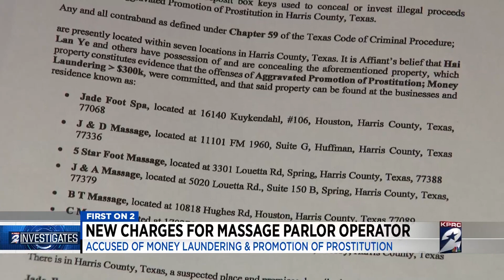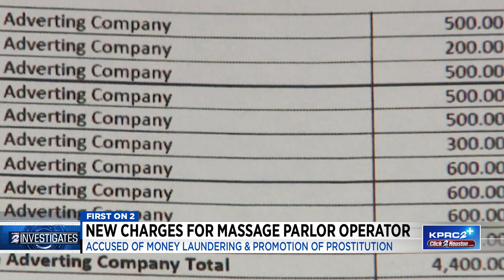New charges posted for massage parlor operator; she's accused of money laundering & promotion of...